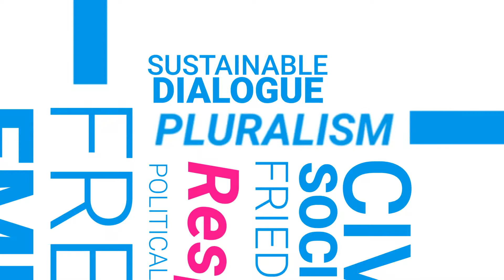FreedomGraph: Promoting Tolerance- 25 Years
Get to know the values and highlight topics of the Promoting Tolerance Programme in the first 25 years.

For a quarter of a century the Friedrich Naumann Foundation and the American Jewish Committee (AJC) have worked together on the Promoting Tolerance Programme.  The Programme was established only a few years after the collapse of the Soviet Union and the end of communist regimes in Eastern Europe. Since its creation in 1992, the Programme has served as a platform for dialogue, aiming to improve the rights of minorities, to foster pluralism and diversity and to fight discrimination, racism and xenophobia. Those 25 years in advancing democracy and building civil society would not have been possible without our 320 alumni from 25 countries from Central, East and Southeast Europe– emerging and established leaders from NGOs, political parties, think tanks and media- who became the main ambassadors of the values of the Programme in their respective countries.